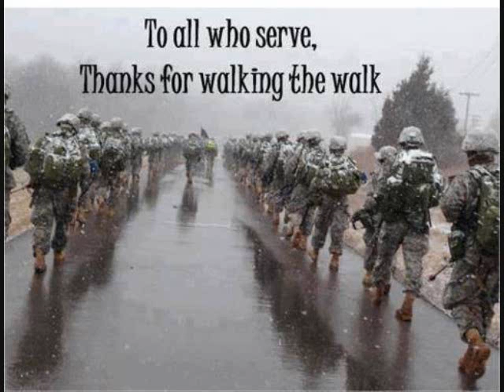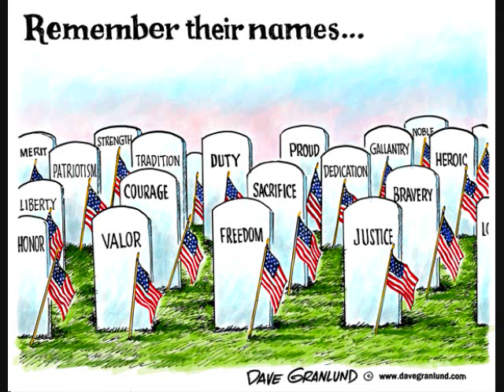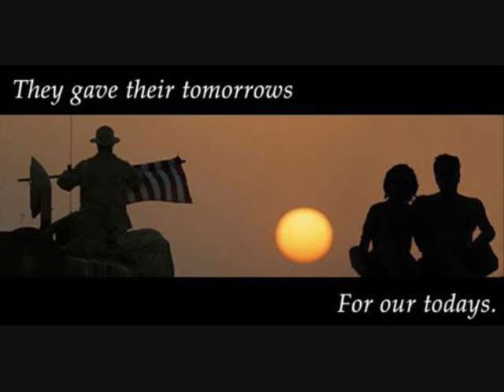Kokomo, Indiana...." My Tribute To All Veterans Past and Present "...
" Thank You to all the Veterans That Served "...